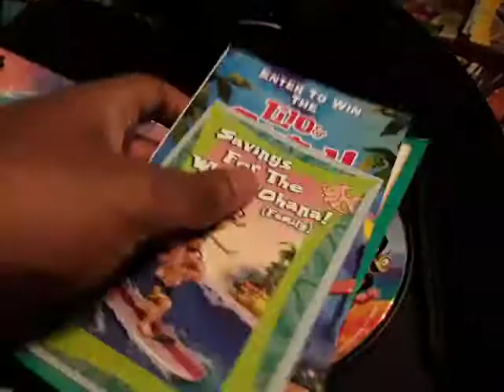Lilo & Stitch 2002 DVD Unboxing Review Special Edition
LucasFilm Ltd
THX
Walt Disney World
Promo Anticipation 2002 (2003) Commercial
DVD & Video & VHS
Universal Studios
Hollywood
Meet Despicable Me Characters Film
Movie from
Despicable
Three Sisters Margo Agnes Edith & Gru